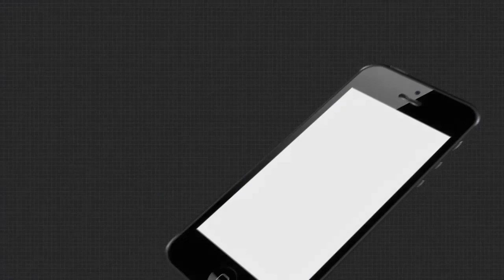ଗଲବାନ ଘାଟିରେ ଭାରତ-ଚୀନ୍ ସଂଘର୍ଷରେ ସହିଦ ଦୁଇ ଓଡ଼ିଆ ଯବାନ.... TheArgus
ଗଲବାନ ଘାଟିରେ ସହିଦ 20 ଜଣ ଯବାନଙ୍କ ମଧ୍ୟରେ ଅଛନ୍ତି ଦୁଇ ଓଡ଼ିଆ । ସେମାନେ ହେଲେ କନ୍ଧମାଳ ରାଇକିଆର ଚନ୍ଦ୍ରକାନ୍ତ ପ୍ରଧାନ, ମୟୂରଭଂଜ ବିଜାତାଳର ନନ୍ଦରାମ ସୋରେନ୍ । ଦେଶ ମାତୃକାର ରକ୍ଷା ପାଇଁ ପ୍ରାଣବଳୀ ଦେଇଛନ୍ତି ଏହି ଦୁଇ ବୀର ଓଡ଼ିଆ ପୁଅ । ସେପଟେ ଶୋକରେ ବୁଡିଛନ୍ତି ଦୁଇ ପରିବାର ...